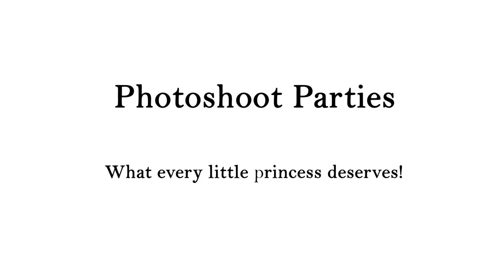Photoshoot Parties for Princesses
Photoshoot Pamper Parties - What every Princess deserves for her birthday